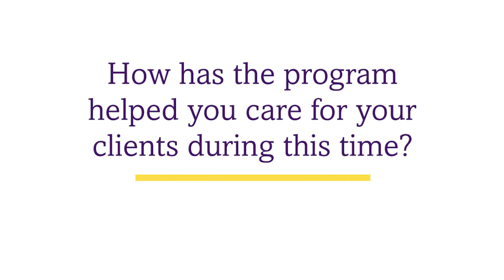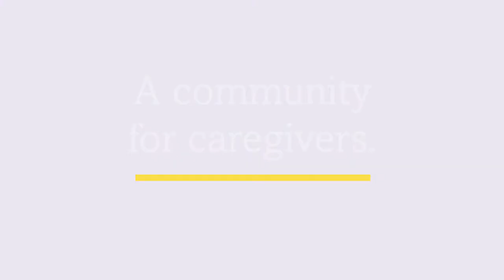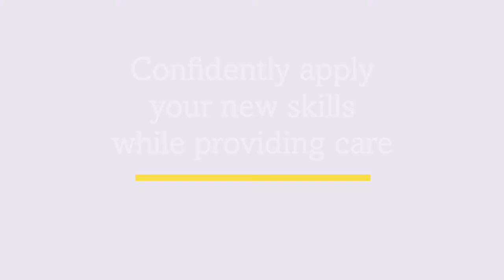Apprenticeship Week 2020 - April and Nanette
April P. and Nanette W. share their experiences with the Apprenticeship Program.